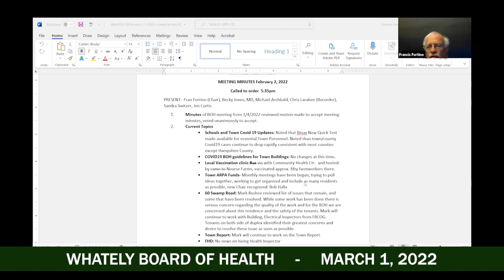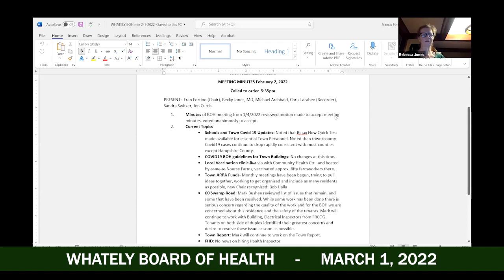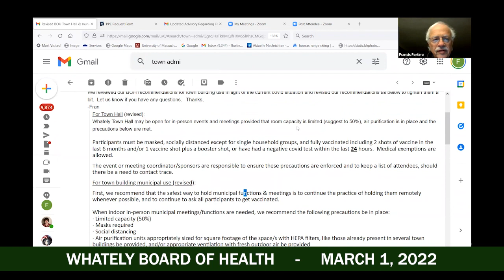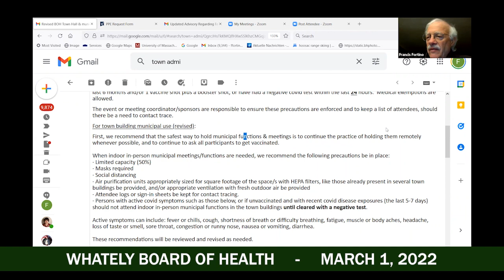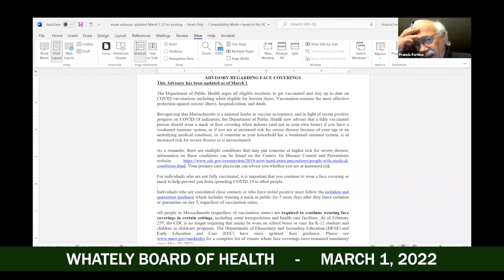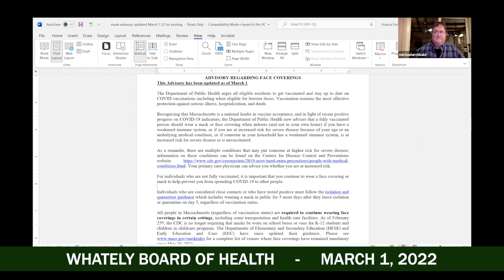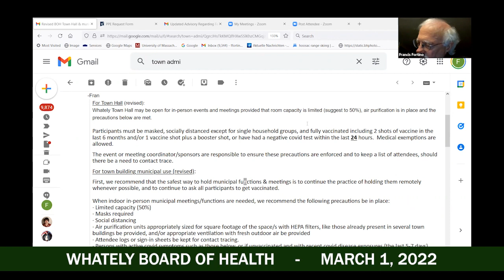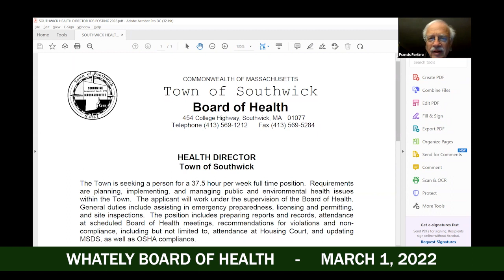Whately Board of Health - March 1, 2022